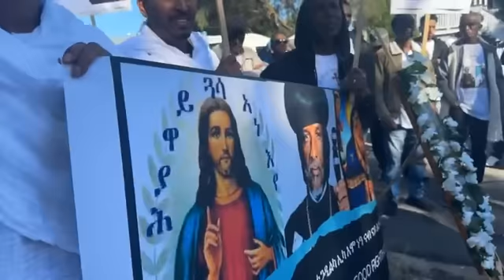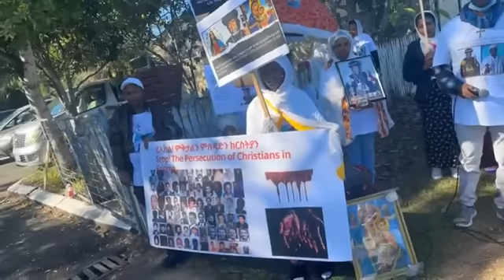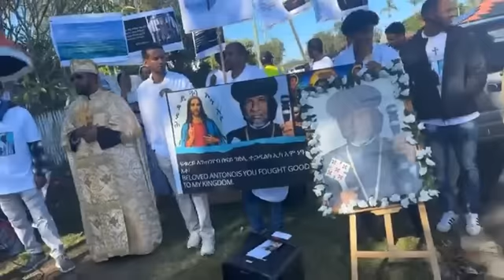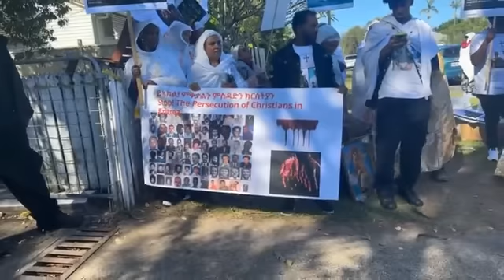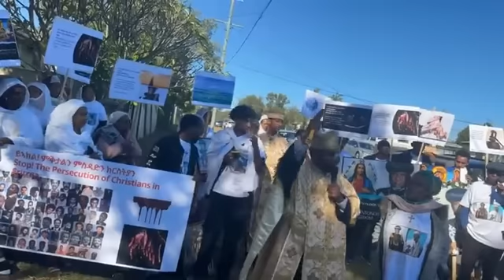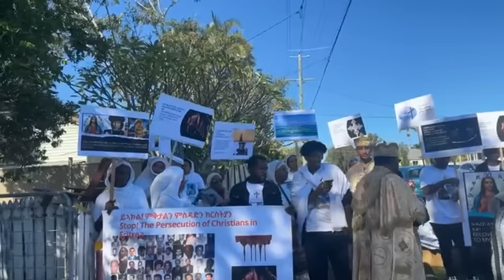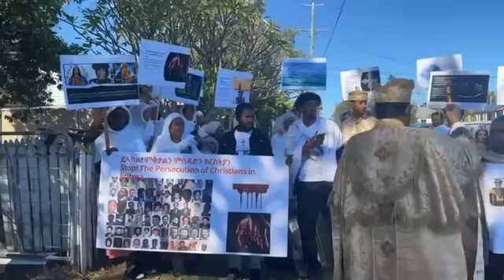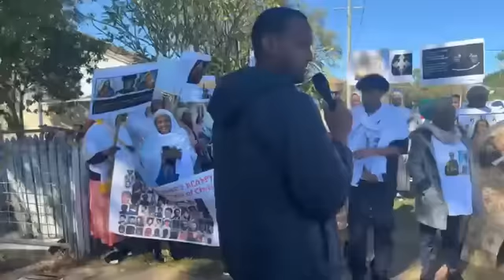ሰለማዊ ሰልፊ ኣንጻር ዘይሕጋዊ ጳጳስ ኣባ ባስልዮስ ኣብ ኣውስትራልያ ከተማ ብሪስበን